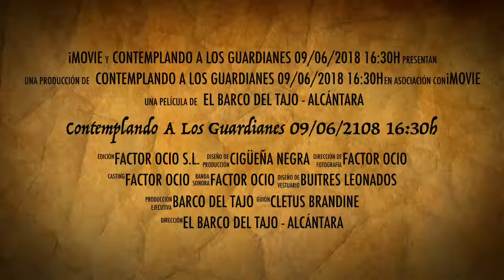Contemplando A Los Guardianes 09/06/2108 16:30h